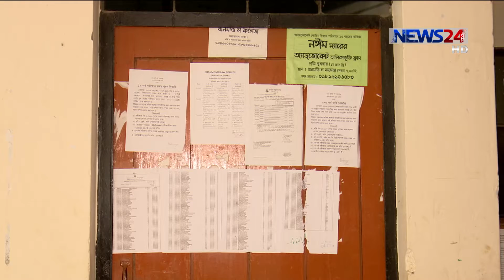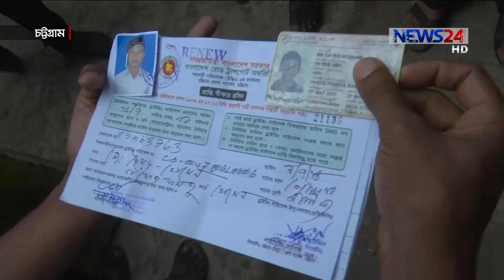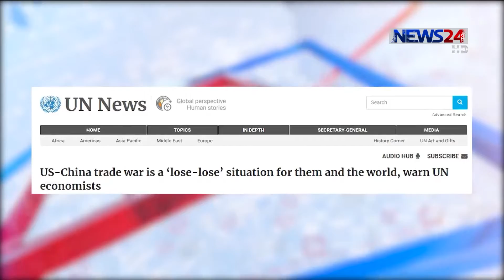NEWS24 সকালের সংবাদ at 10am News on 7th November, 2019 on News24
10am News on 071119 on NEWS24.

COPYRIGHT DISCLAMIER:
News24 Official Address:
NEWS24
371/A
Bashundhara Road
Block – D
Bashundhara Residential Area
Dhaka - 1229